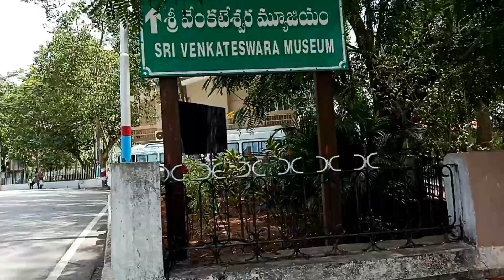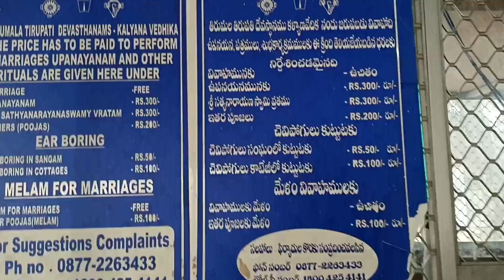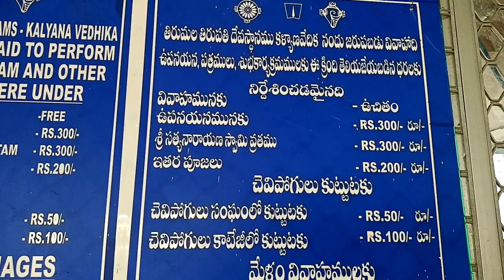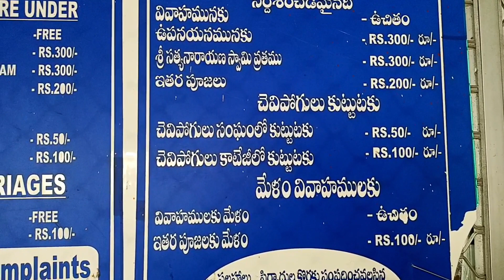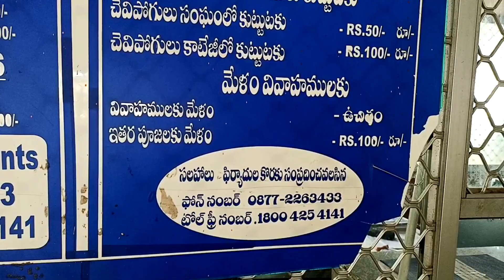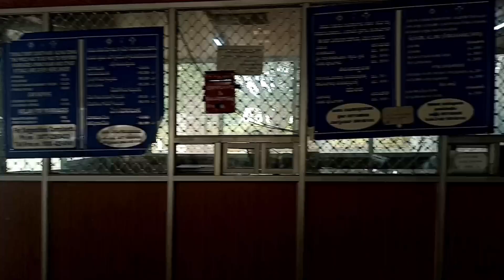తిరుపతి ట్రావెల్ vlog|తిరుపతి కొండపై పెళ్ళిళ్ళు,,వ్రతాలు, శుభకార్యాలు ఉచితంగా చేస్తారు